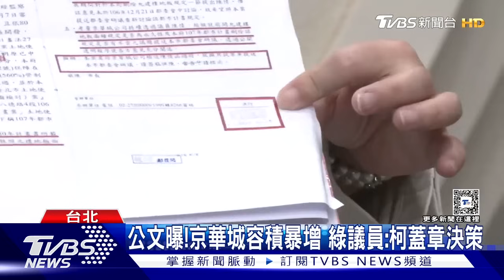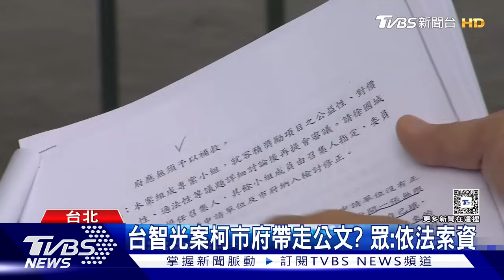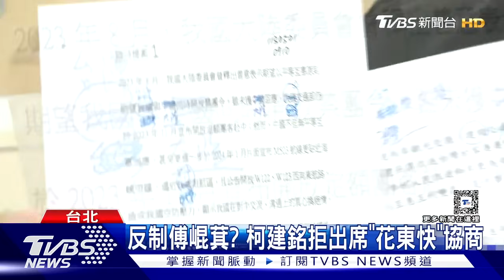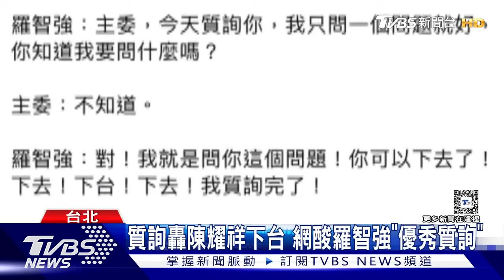藍綠夾擊 柯3弊案涉貪 列他字案被告【TVBS新聞精華】20240502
大白話母親節優惠🔥媽媽免下廚豪華餐送到家~滿666享88折